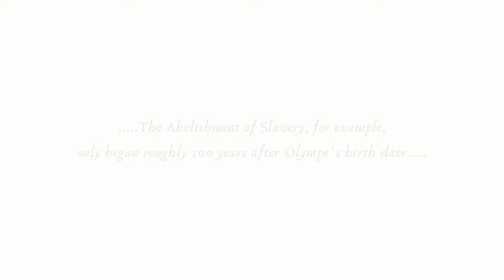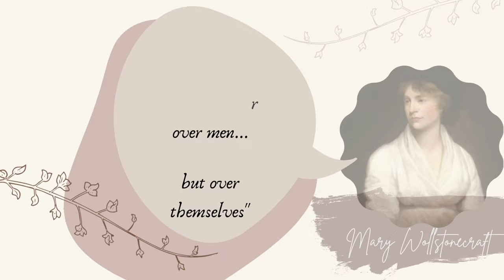FOREMOTHERS OF FEMINISM: Olympe de Gouges & Mary Wollstonecraft // History of Feminism #1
Women´s fight for the right to vote does not only go back to the Suffragettes - but to the French Revolution and Olympe de Gouges.
Let´s get to know two brave and extraordinary women, that demanded the right for women to participate in the public sphere, and that are closely connected both timewise, value-wise and in their fate of being villainized after their activism  became too much of a "hassle" for the ruling class...

🕰️Time Codes:
00:00 Welcome time-travellers!
00:19 Olympe de Gouges
03:30 Mary Wollstonecraft
07:05 Outro & Preview

***Additional Resources***
📱Instagram Accounts on LGBTQ+ History and LGBTQ Activism: